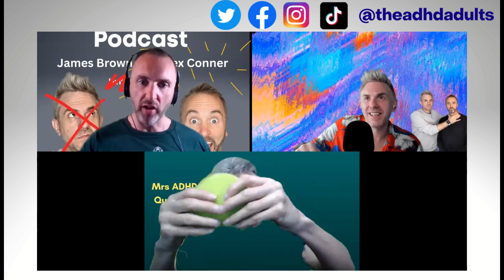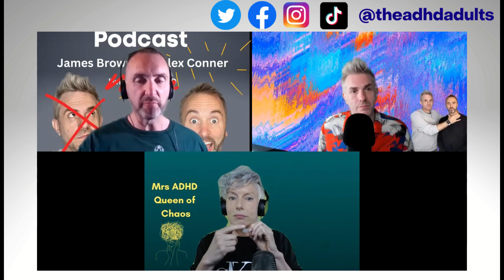Episode 119 The week in ADHD 31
In Episode 119 almost certainly will appear on a Friday, Alex, James and Mrs ADHD expand on this week's theme of ADHD and bipolar disorder, answer questions from YOU, our listeners, and generally talk nonsense for ages. Mrs ADHD makes holes, James has a weed puller in his car and Alex struggles with a phone case...